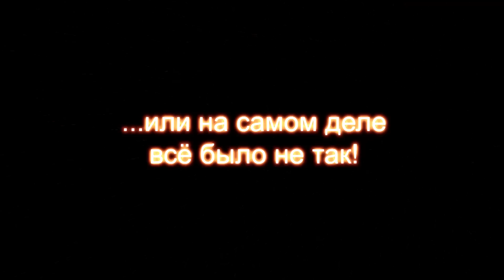Сибирский стиль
Серьезные сибирские мужики над Северо-Чуйским.